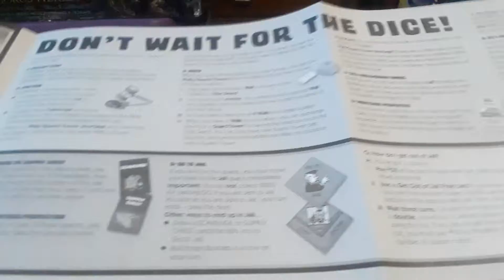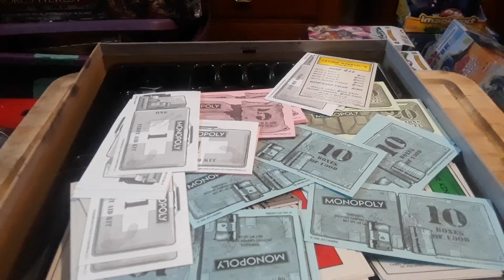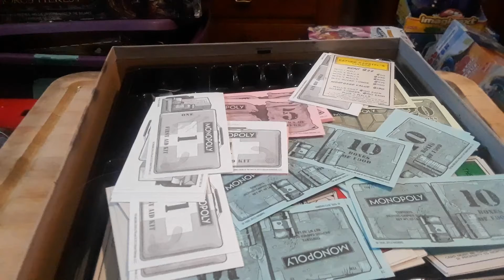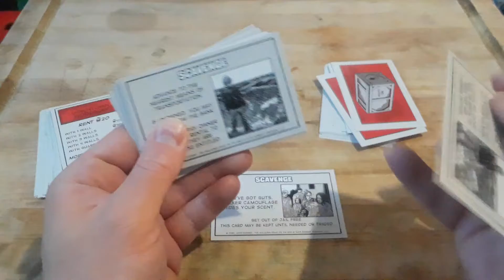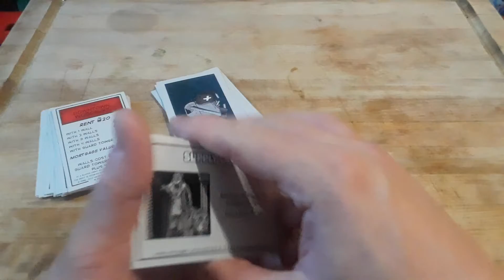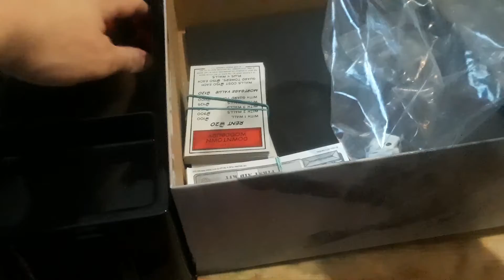Monopoly Monday The Walking Dead survival Edition